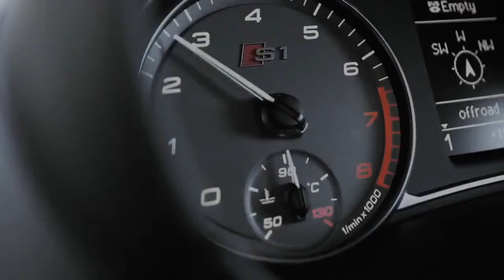2014 Audi S1 Sportback DRIVING EXTERIOR INTERIOR FOOTAGE